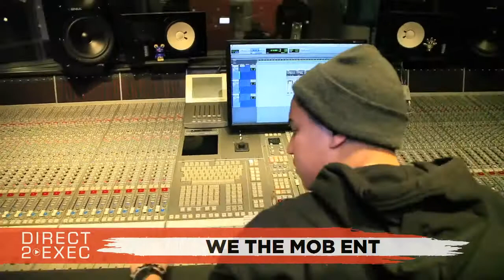We The Mob Ent Performs at Direct 2 Exec NYC 11/12/17 - Atlantic Records